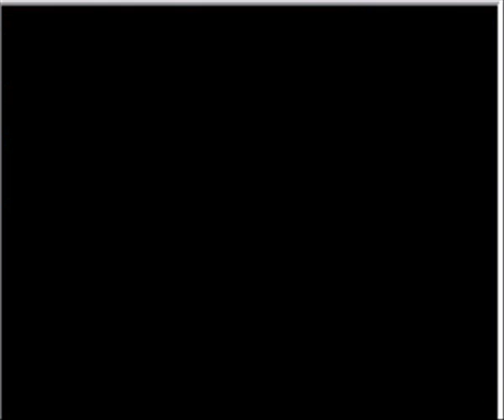Guida Pokèmon Platino Parte 15 - La Quarta Medaglia [HD]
in questa parte otteniamo la Medaglia Ciottolo da Marzia